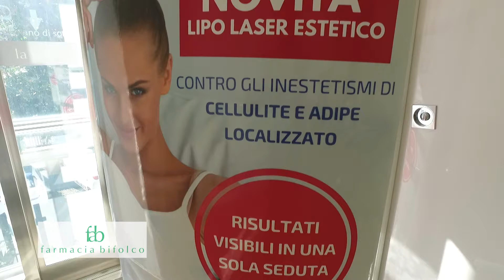Farmacia Bifolco promo